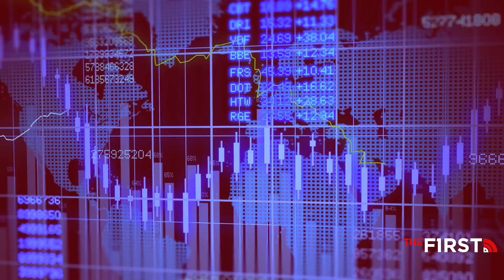Jobs Openings Lowest Since March 2021: What's It Mean?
There is a bunch of jobs data coming out this week. What should we make of it? John Carney explains to Jesse Kelly.